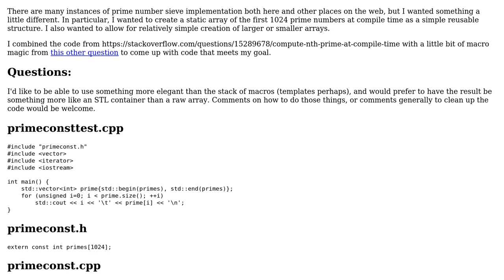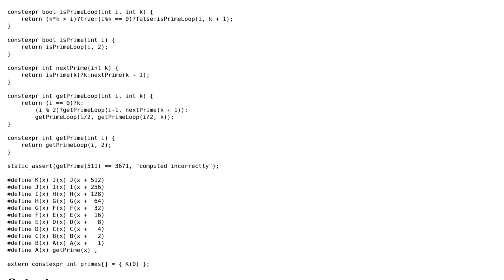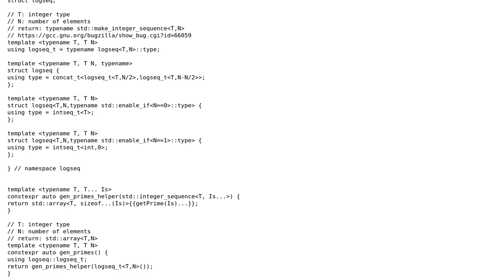Code Review: Compile-time sieve of Eratosthenes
With thanks & praise to God, and with thanks to the many people who have made this project possible! You are responsible for your own actions.